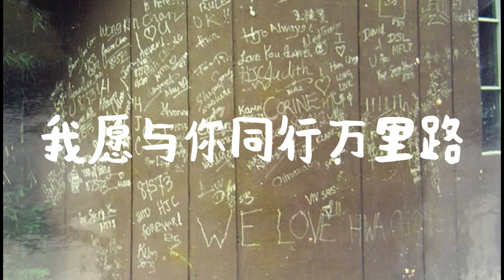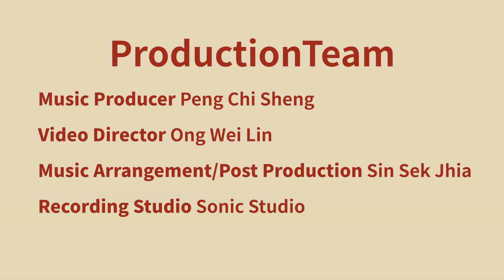Hwa Chong JC 46th Anniversary Virtual Celebrations 黄城在线 2020 —— Hwa Chong Medley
Hwa Chong talents from across 46 years - Sam Lee, Patrick Cheng, Peng Chi Sheng, He Rongtin - joined forces to present a medley of our favourite Hwa Chong tunes for HCJC Alumni's "46th Alumni College Day Virtual Celebrations 黄城在线 2020” on 15 August 2020, 8pm. Let's sing along together to《细水长流》《我们这一班》《当你孤单你会想起谁》 《只有那爱我愿》《我要唱一首华初的歌》!

This year, we were very excited to have a star-studded team of Hwa Chong talents from across 46 years, and chuffed to have pioneer teachers joining us for live chats on Zoom. We chose this year’s “Theme: Time to Connect and Reconnect” to remind everyone that in times of uncertainty and challenges, it will be even more important to stay connected and lend support to each other. This event brought alumni virtually together to celebrate Hwa Chong Junior College's 46th anniversary, and raised funds for the HCJC Alumni Student Education Fund.

With thanks to:
Singers: Sam Lee 李顺源, Patrick Cheng 郑君心, Peng Chi Sheng 冯启胜, He Rongtin 何鎔廷
Music Producer: Peng Chi Sheng 冯启胜
Video Producer: Ong Wei Lin 翁玮璘
Post Production: Sin Sek Jhia 单锡甲 (Intune Music)
Studio: Sonic Studio

《细水长流》
原唱：梁文福
作词：梁文福
作曲 梁文福

《我们这一班》
原唱：洪劭轩/颜黎明
作词 ：吴庆康 / 黄元成
作曲 ：许寰梁

《当你孤单你会想起谁》
原唱：新少年俱乐部
作词 ：莎莎
作曲 ：施盈伟
编曲：郭小霖

《唱一首华初的歌》第八届华初学生理事会会歌－1981 （Written by Liang Wern Fook)
《只为那爱我愿》第十二届学生理事会会歌－1985 （Written by the 12th Song I/C Sook Neo）